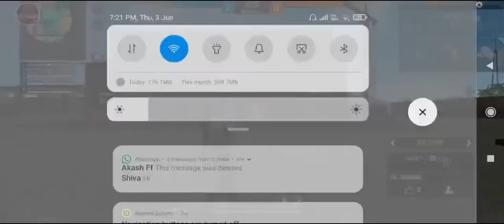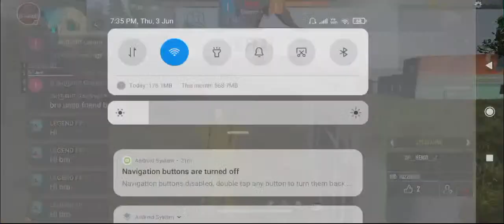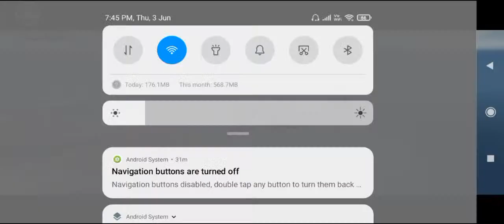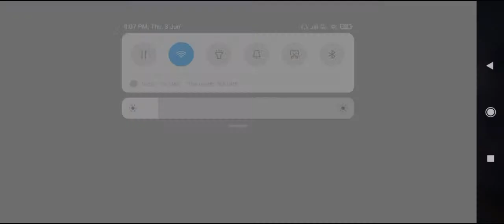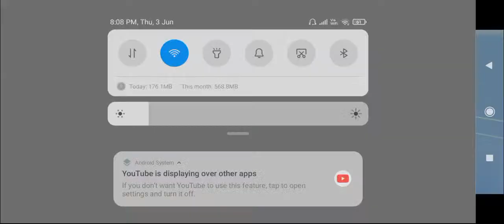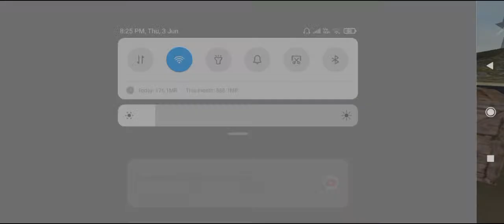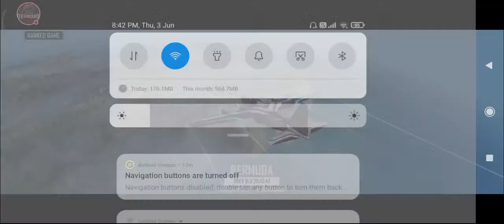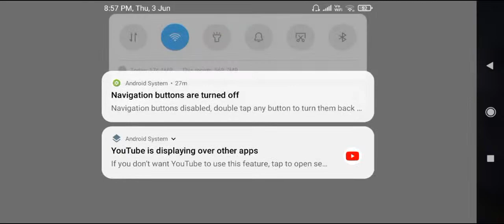free Fire Live || CLASHSQUAD MATCH IN SUBSCRIBERS |FFK PJ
Hlo frnds😁

Hi guyz💕

Hlo friends.💕

Thanks for support support💪

The views and opinions expressed in this video are not meant to
hurt any individual. we cannot held liable in such situations